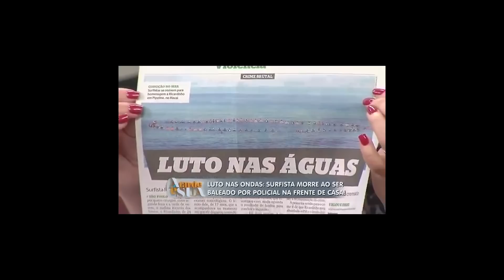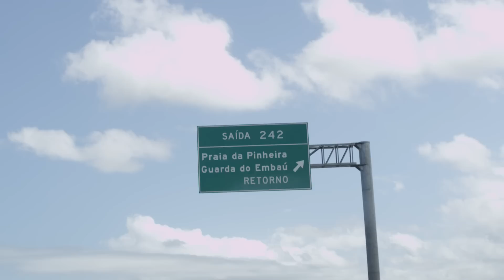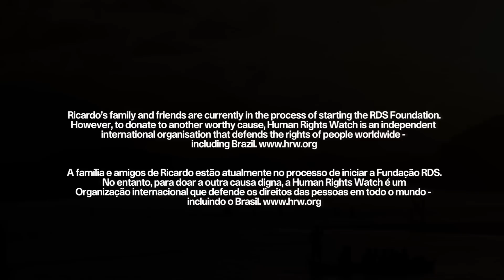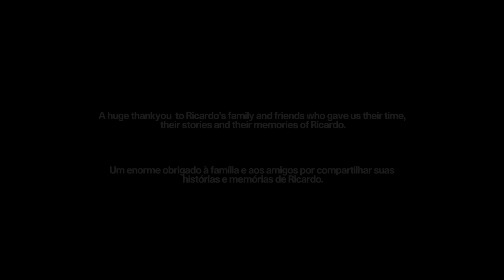Remember Ricardo: The Story Behind The Murder Of Professional Surfer Ricardo Dos Santos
At 7:46 on a sunny January morning, pro surfer Ricardo dos Santos was shot and killed by an off-duty military policeman. One year on, Stab travels to Santa Catarina and attempts to discover how such a brutal murder can occur with such unsettling ease, and what Ricardo's death meant to surfing, and to Brazil.